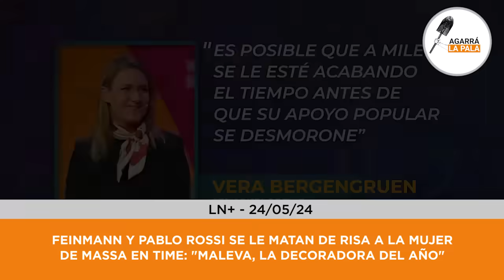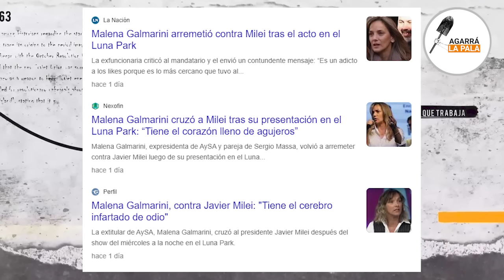FEINMANN Y PABLO ROSSI SE LA C#GAN DE RISA A LA MUJER DE MASSA: "MALEVA, LA DECORADORA DEL AÑO"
Estallaron los memes tras la histórica tapa de la revista Time con el Presidente Milei, los mismos que lo acusaban de fenómeno barrial hoy están escupiendo bronca por el éxito del libertario. Los conductores de LN+ se dieron el lujo de gastar a la casi Primera Dama, Malena Galmarini que es una de las que más ardidas quedó tras la derrota de su marido en el balotaje.